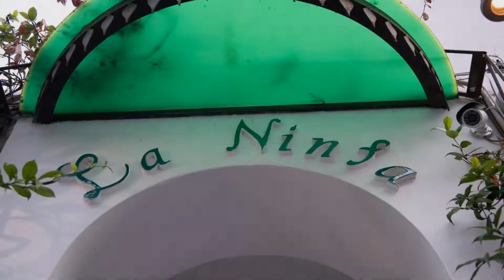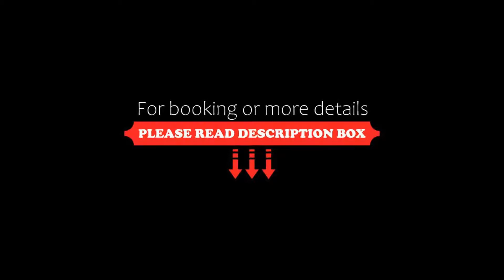Hotel La Ninfa, Amalfi, Italy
About Property:
You're eligible for a Genius discount at Hotel La Ninfa! To save at this property, all you have to do is sign in.
This property is 1 minute walk from the beach. Perched on a rock overlooking the Amalfi Coast, the family-run Hotel La Ninfa offers modern rooms with free Wi-Fi and LCD TV. A sweet breakfast is served daily in the sea-view dining room.
This small hotel has an intimate atmosphere. Your room f...
Property Type: Hotel
Address: Via Mauro Comite 35, 84011 Amalfi, Italy
Searching For
1. Hotel La Ninfa - Amalfi - Italy
2. Hotel La Ninfa - Amalfi - Italy Address
3. Hotel La Ninfa - Amalfi - Italy Rooms
4. Hotel La Ninfa - Amalfi - Italy Amenities
5. Hotel La Ninfa - Amalfi - Italy Offers and Deals
Audio Credit:
Track Title: Blank Slate
Artist: VYEN